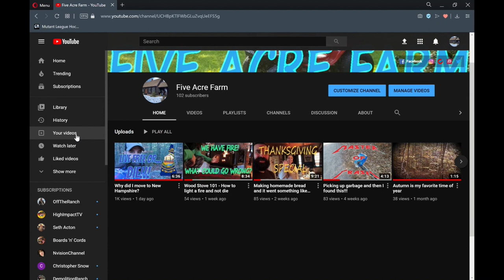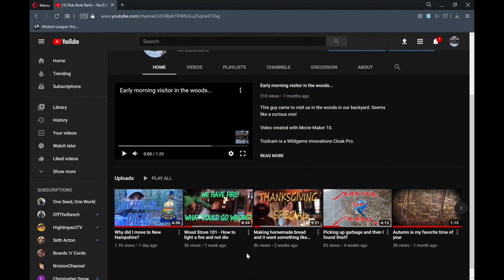Doing a little Christmas shopping and then I see the most amazing thing!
Enjoying the beauty of nature, playing a little piano, and doing some shopping for Christmas and then I get surprised with one of the coolest things I've ever seen!!! What's the most awe inspiring thing you've seen?

Five Acre Farm is dedicated to enjoying the simpler things in life and sharing my experiences, adventures, and activities with everyone!

Filmed on Canon x740.

Edited with Movie Maker 10 Pro.

Music: Played by me.

"Christmas Time Is Here" is a popular Christmas standard written by Lee Mendelson and Vince Guaraldi for the 1965 television special A Charlie Brown Christmas,[1] one of the first animated Christmas specials produced for network television in the United States.